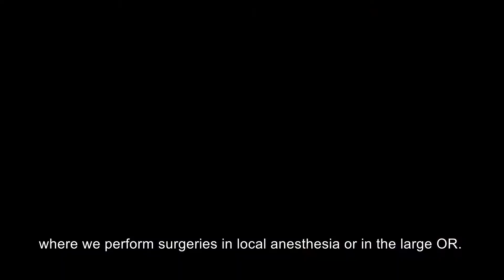Our one day surgery/plastic surgery center